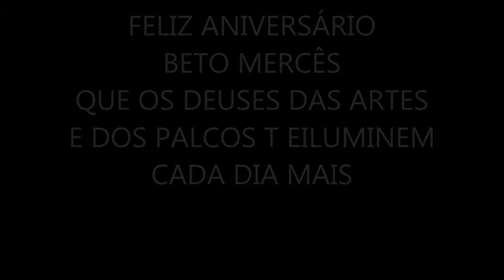BETO MERCÊS - FELIZ ANIVERSARIO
QUE OS DEUSES DAS ARTES ,OS MESTRES DOS PALCOS TE ILUMINEM SEMPRE
MUSICA- ABDICATION  WE  - ABEL KORZENIOWSKI